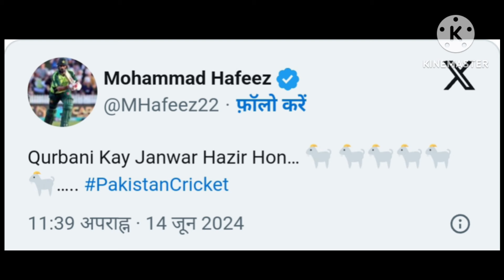T20 World Cup : PAK के वर्ल्ड कप से बाहर होने पर, मोहम्म्द हाफिज का बयान.